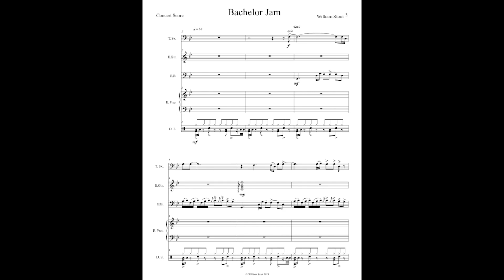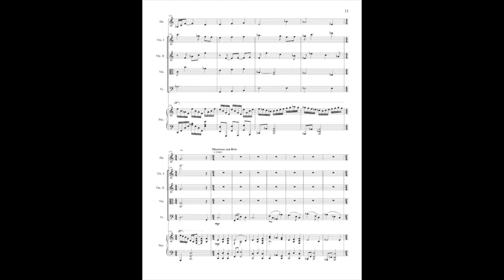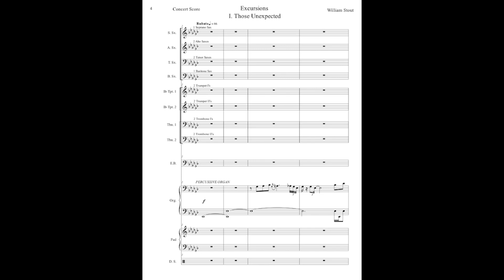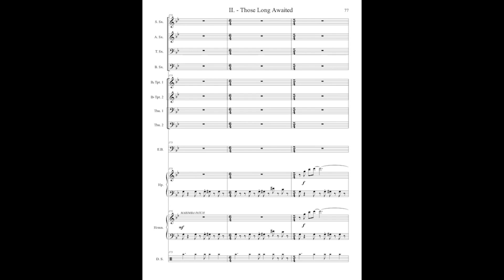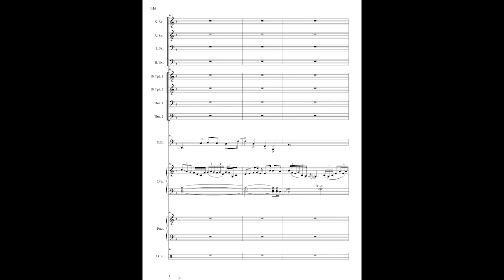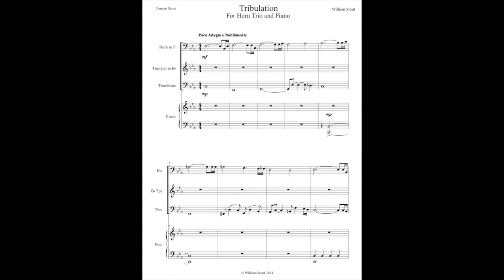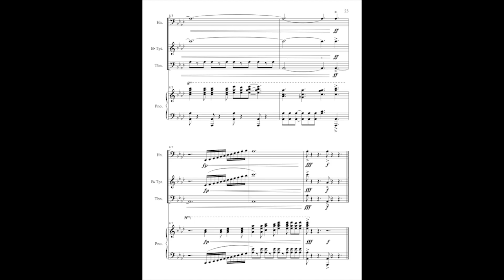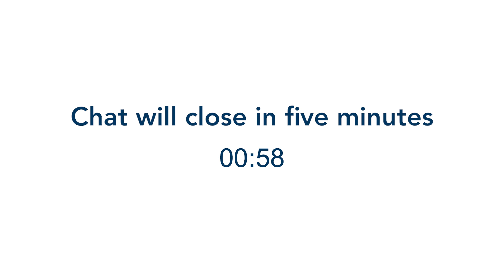Undergraduate Student Recital: William Stout, Composition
Undergraduate composer William Stout will present a senior Bachelor of Music recital, titled "At the End of the Highway," with pianist William Geiler on Tuesday, June 1, 2021 at 4 pm PDT as a YouTube Premiere via the Department of Music's YouTube channel. The program will include original compositions by Stout, including Bachelor Jam, Vignette, Three Short Pieces for Solo Piano, Excursions, Eye of the Storm, Two Etudes for Electric Bass, Tribulation, and Sol/Luna. Stout is a student of UC Santa Barbara Lecturer Dr. Andrew Tholl.

This event will be streamed as a YouTube Premiere via the Department of Music's YouTube channel. The direct link to the YouTube Premiere will be available on this event page the week of the event.

Bachelor Jam

Vignette

Three Short Pieces for Solo Piano
     I.   Halloran Summit
     II.  Fallow Farm Near Primm
     III. The Moonshine Dance

Excursions

Two Etudes for Electric Bass
     I.
     II.

Tribulation

Sol/Luna

William Stout is a Music Composition Major at UC Santa Barbara. He writes a variety of music, but is primarily inspired by rock, funk, and jazz stylings. He grew up in Rocklin, California, where he cultivated his love of music from elementary school through high school. He learned to play instruments like the clarinet, tenor saxophone, and bass guitar through his years in student ensembles. At UCSB, William initially intended to get a degree in clarinet performance, but quickly became interested in the art of composition, and began studying under Nick Norton, Brandon Rolle, and Andrew Tholl. In his music, William strives to create a unique fusion that marries highly-structured genres, like progressive rock, with genres that espouse spontaneity and improvisation, such as jazz or funk.